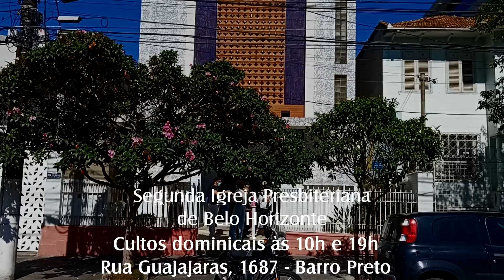Escolher a Melhor Parte | Rev. Jorge Diniz - Segunda Igreja Presbiteriana de BH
Culto matutino, 10 de julho de 2022

Cultos às 10h e 19h.
Escola Bíblica dominical - Domingo 9h.
Reunião de oração e meditação: quinta-feira, 19h.
Rua Guajajaras, 1687 - Barro Preto - Belo Horizonte-MG

SERVIÇO SOCIAL: SERVIÇO ASSISTENCIAL DORCAS

TESOUREIRO:
Wendell dos Reis Silva

Conta bancária para dízimos e ofertas:
Banco Bradesco - Ag.: 1218 - Conta Corrente: 224440-3
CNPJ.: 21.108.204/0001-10